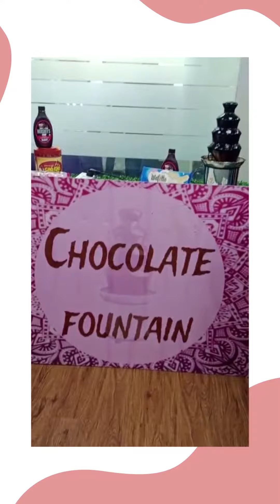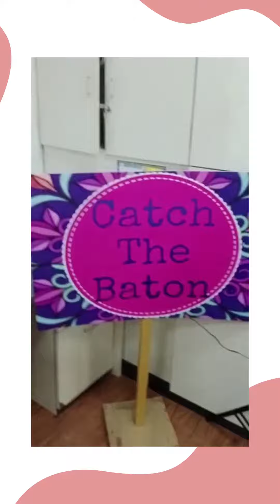Diwali Bash for Insurance Tree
Relive the magic of Insurance Tree's Diwali Bash! Our event sparkled with corporate warmth and festive delight. Cheers to creating lasting memories and a bright future together!